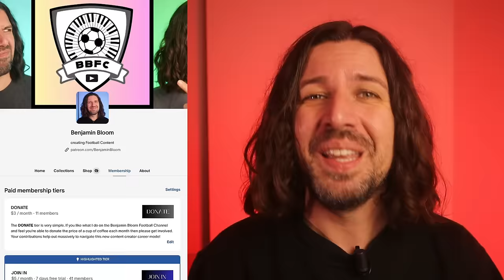EFL Championship SCORE PREDICTIONS - R41 w/Sam Parkin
Here are mine and Sam's score predictions for the coming week in the EFL Championship, let us know yours in the comments!

⏰ CHAPTERS
0:00 - Scores on the doors
3:54 - Rotherham United vs Plymouth Argyle - S0-1 B1-2
5:16 - Norwich City vs Ipswich Town - B1-1 S2-2
6:17 - Blackburn Rovers vs Southampton - S1-2 B0-2
7:46 - Cardiff City vs Hull City - B1-2 S0-1
9:06 - Coventry City vs Leeds United - S1-3 B1-2
10:33 - Huddersfield Town vs Millwall - B1-1 S2-1
12:23 - Match Bingo promo
13:56 - Leicester City vs Birmingham City - S2-0 B1-0
15:10 - Middlesbrough vs Swansea City - B3-1 S2-0
16:17 - QPR vs Sheffield Wednesday - S2-2 B3-2*
17:21 - Stoke City vs West Bromwich Albion - B1-0 S1-1
18:23 - Sunderland vs Bristol City - S2-1 B0-1
19:45 - Watford vs Preston North End - B2-1 S4-2**
21:18 - Have your say??
22:32 - Patreon promo